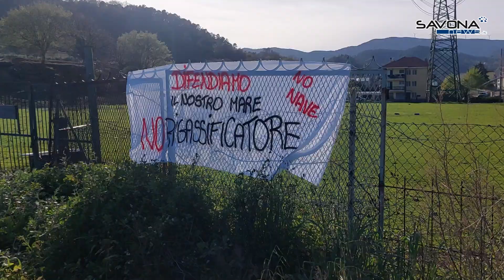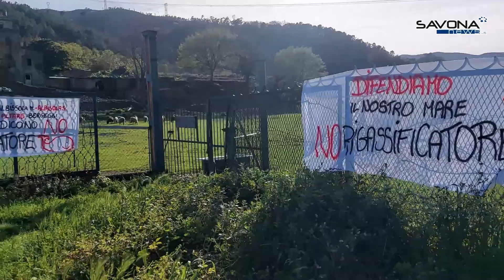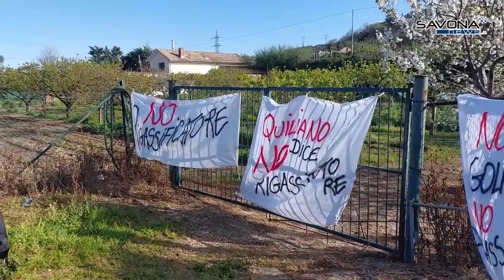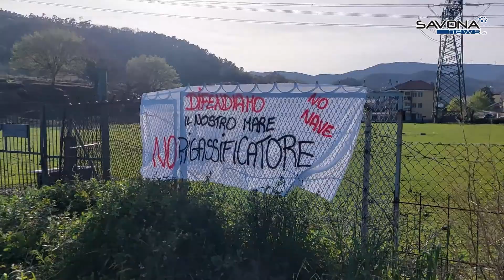Rigassificatore, i residenti di Quiliano protestano sulle aree destinate all'impianto di pompaggio